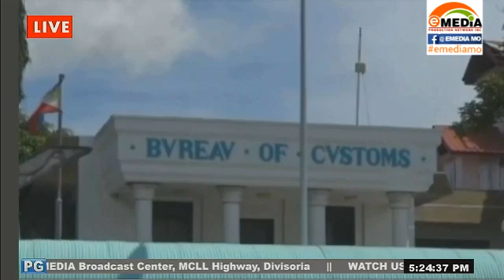COVID19 AFFECTED INDIVIDUALS CAN BENEFIT FROM BOC’S COLLECTION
Covid19 affected individuals can benefit from the Collection gathered by the local Bureau of Customs.

Watch us live on:
landline: 955-4324 or 926-3515
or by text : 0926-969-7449